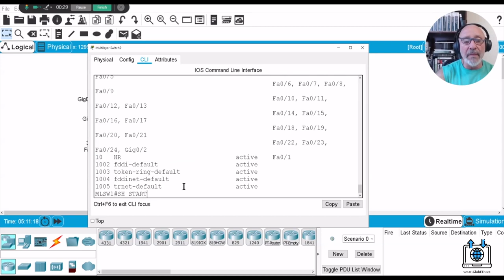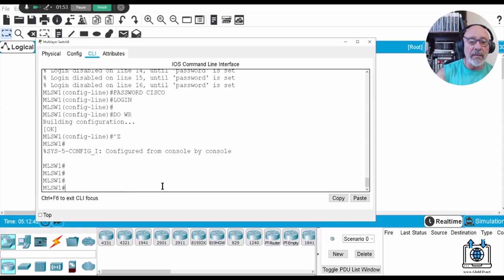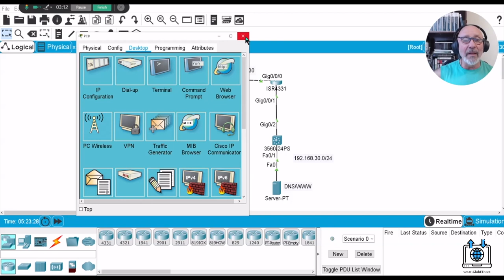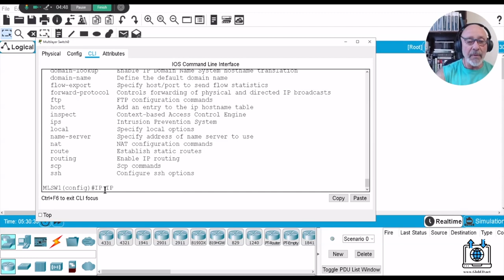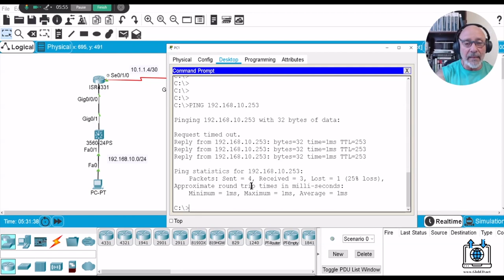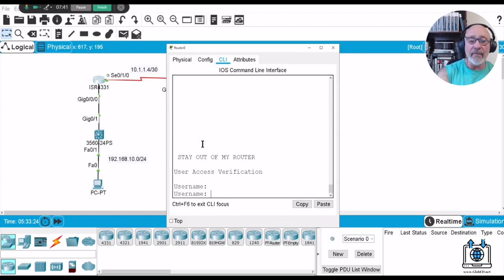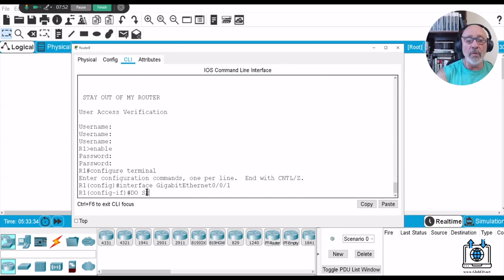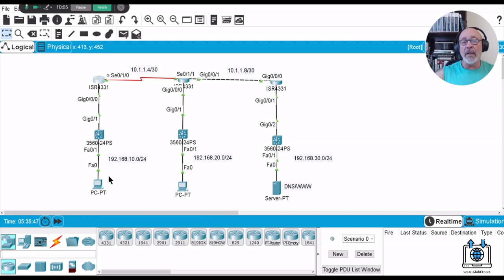Telnet and IP Default Gateway Lab - #7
💰 Want to make more money?💰 📈 ...get your cert! 🎓 Let me show you how 😎

👩‍🎓👨‍🎓PLEASE CONSIDER DONATING TO MY GOFUNDME TO HELP RESTRUCTURE EDUCATION FOR YOU AND EVERYONE ELSE [ $1,$2, $3 or any amount that you can afford will go along way...we are stronger united!] 🏆📚

👀   IF YOU WANT TO WATCH THIS VIDEO WITHOUT ADS, GO TO LBRY.tv and search for my channel handle @GlobED or just click on the following link: